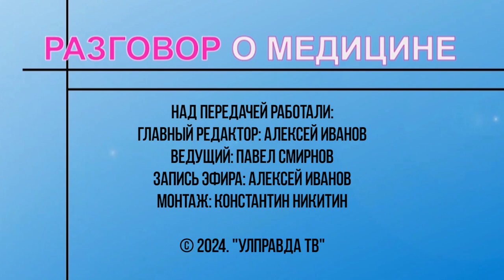Разговор о медицине. Плюсы и минусы телемедицины - онлайн-записи, консультации на дистанте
Исследования мировых экспертов показывают, что 92% медицинских учреждений удаётся добиться повышения эффективности благодаря цифровой трансформации. Это внедрение передовых технологий и цифровых решений, которые помогают оптимизировать рабочие процессы, усовершенствовать инфраструктуру здравоохранения, расширить возможности медицинских работников и повысить доступность медицинской помощи. Помогает ли телемедицина ульяновским пациентам? Спросим у директора по цифровой трансформации городской поликлиники №4 Алексея Кузнецова.